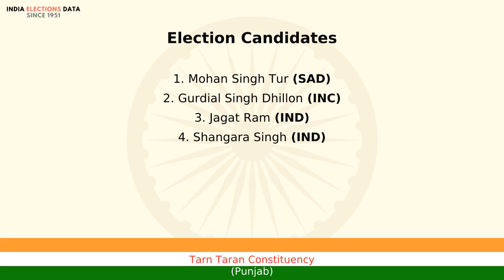Tarn Taran Constituency Punjab loksabha Election Result 1977 Mohan Singh Tur SAD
loksabha election 1977 results, for Tarn Taran Constituency, Punjab, where winner is Mohan Singh Tur, from political party SAD. Watch the video to know more information about other candidates, voters count, etc.